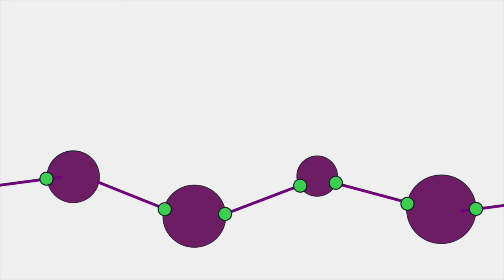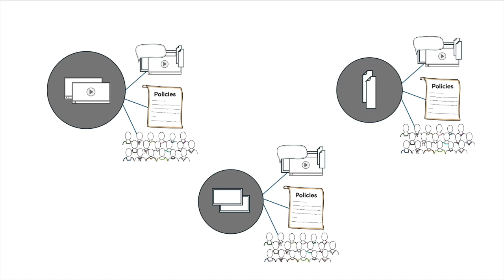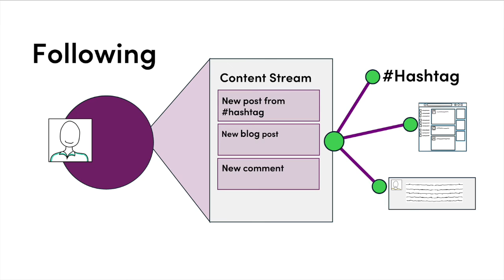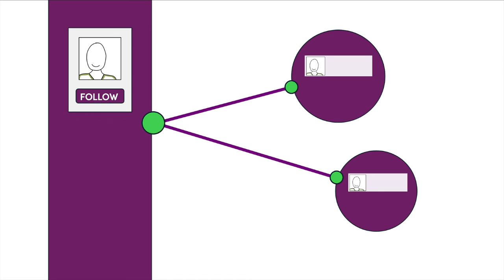The Fediverse - Explained by Common Craft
A brief explanation of the fediverse: what it is and why it matters.

Need ready-made explainer videos for your classroom? Want to learn to create your own explainer videos?

Ready-made Videos and Downloadable Visuals for Educators

Learn how to turn your ideas into clear, understandable explanations and animated explainer videos with our online courses.

We wrote the book on explanation and how to make ideas easy to understand.